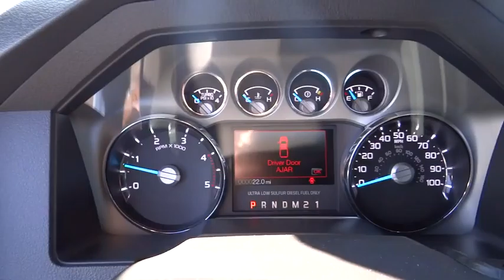2016 Ford F-250 Centennial CO, Littleton CO, Fort Collins CO, Greeley CO, Cheyenne WY GEB51922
2016 Ford F-250

O'Meara Ford
400 W. 104th Ave.

4 Wheel Drive, never get stuck again... Right car! Right price!!! Yes, I am as good as I look. Safety equipment includes: ABS, Traction control, Curtain airbags, Passenger Airbag, Stability control - Stability control with anti-roll...Other features include: Auto, Tilt and telescopic steering wheel, 4x4, 4 Doors, External temperature display...